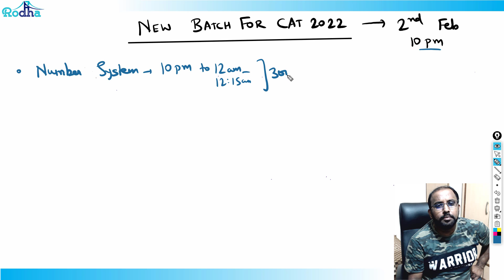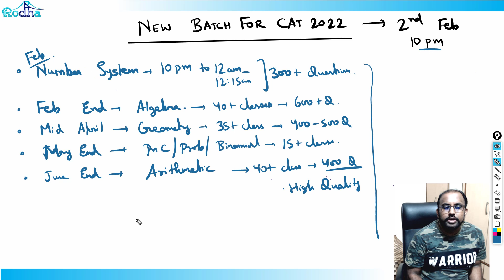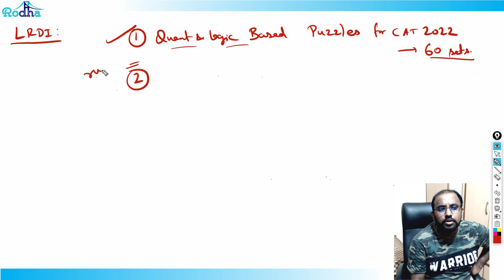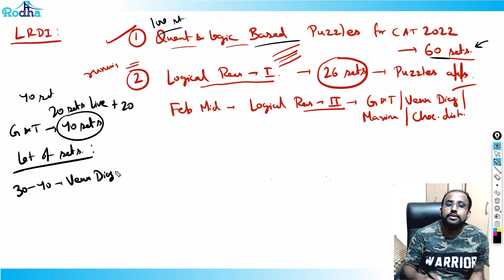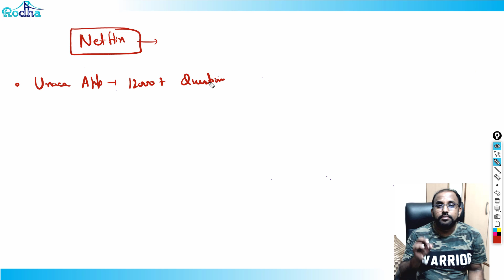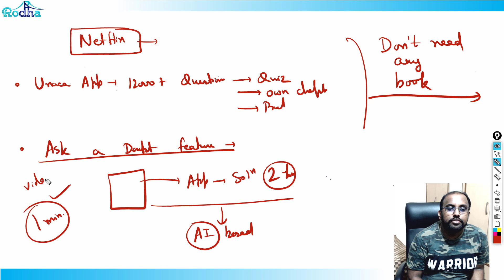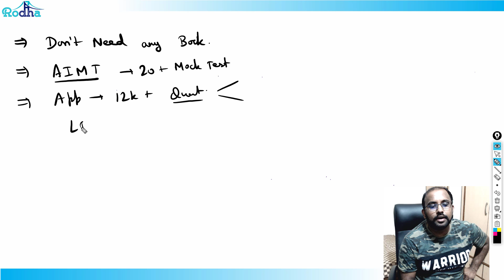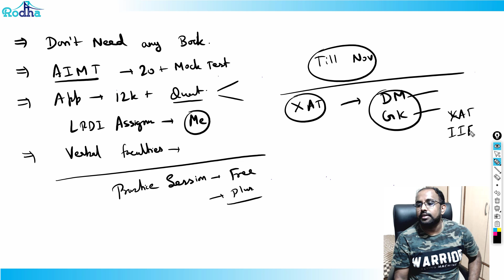CAT 2022 Preparation I Basic To Advance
Follow me for all My Free Classes at Unacademy :

Apart from these high quality conceptual videos at RODHA, Advance level 250+ LRDI Sets and 800+ Advance level Practice Questions of Quant till now.

1) How to access these 700+ free high quality Quant Questions & 220+ LRDI sets for free:
Go to My Profile in Unacademy through below mentioned link,
Scroll Down, see SPECIAL CLASSES Heading. All the classes under Special Classes are FREE.
All Yours. Make full use of these guys. These videos contains some really high quality
       concepts. Top Up these concepts with free high quality Quant & LRDI Sets at UNACADEMY
       SPECIAL ,FREE, CLASSES.

It will ask for UNLOCK Code, use RAVIRODHA.

Rodha Educational Solutions empower passionate students to grow in academic achievements with dynamic training programs for CAT Exam, SSC Exams and Banking Exams.  Our aim is to impart highest qualification content for entrance exams through this YouTube channel.